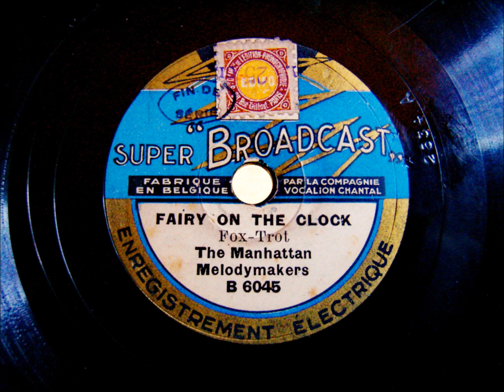The Manhattan Melody Makers - Fairy on the Clock - Foxtrot - 1930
Die Manhattan Melody Makers spielen hier den Foxtrot "Fairy on the clock" mit Refraingesang.

Gute Unterhaltung